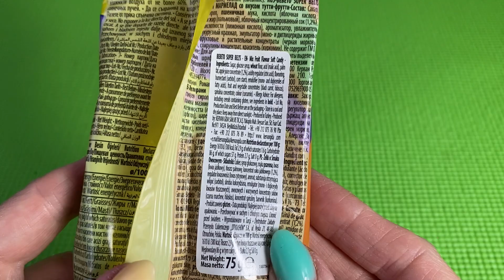Jelly ASMR Satisfying Video Unwrapping Candy 🍬ASMR Satisfying Video | ASMR Candy Heaven | Sounds